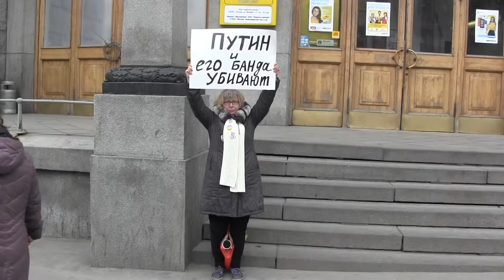Тверская. Пикеты оппозиции.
Москва.  Активисты оппозиции выражают несогласие с политикой Кремля.